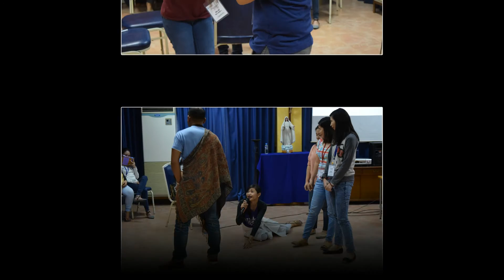Love Life Retreat Batch 7 SDE Greenhills - Ortigas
SDE by Alfie De Nava
March 12-13, 2016
Karis retreat house Tagaytay City